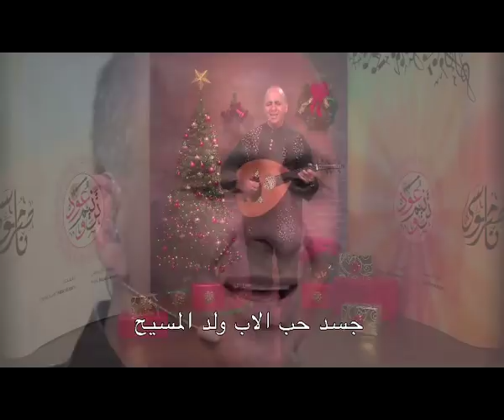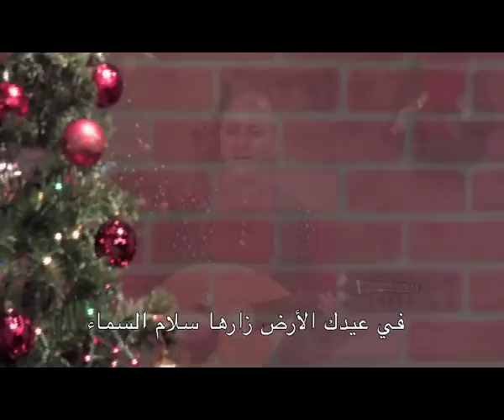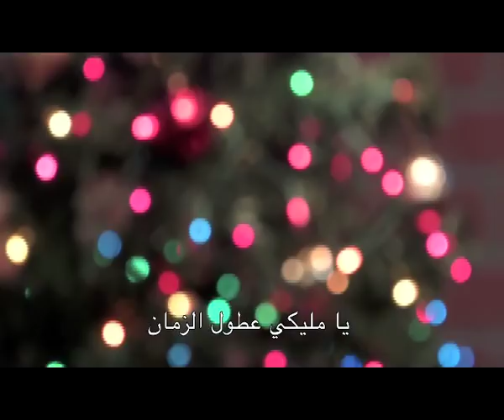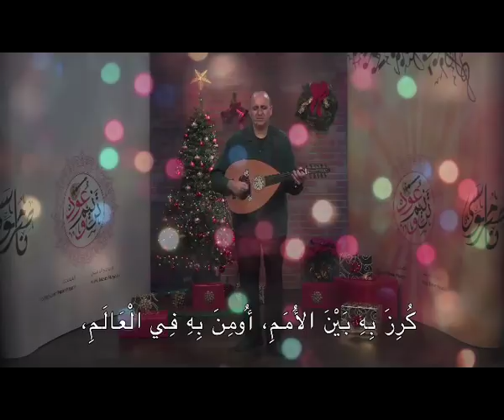ترانيم ميلادية - ناصر موسى